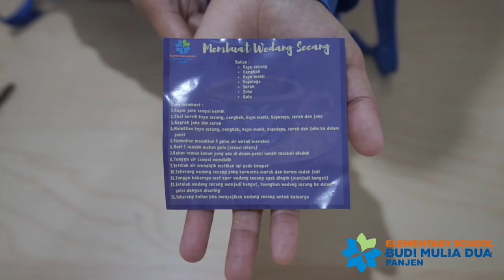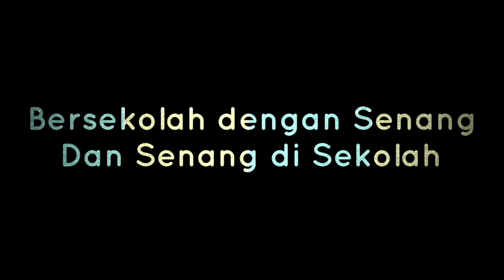MEMBUAT WEDANG SECANG || LIFE SKILL GRADE 6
Membuat wedang secang with Ms Tatik